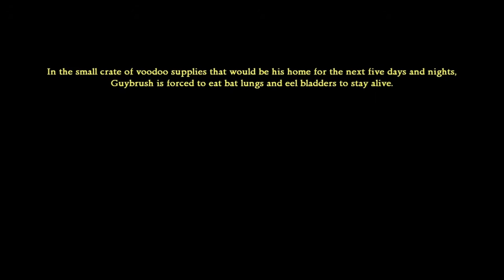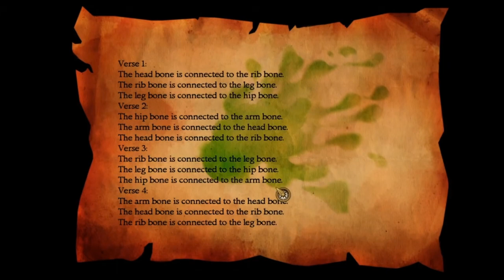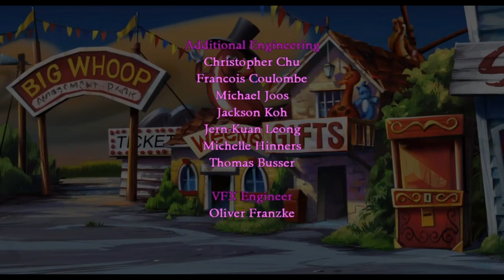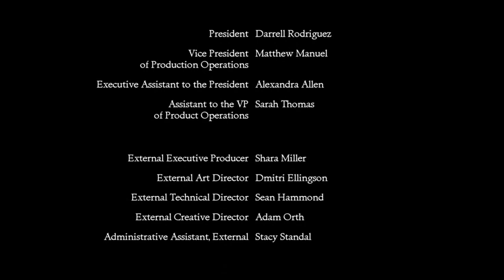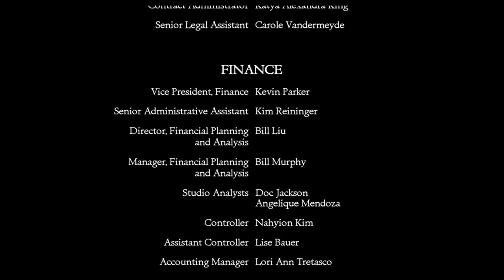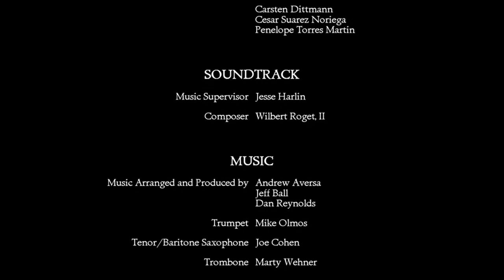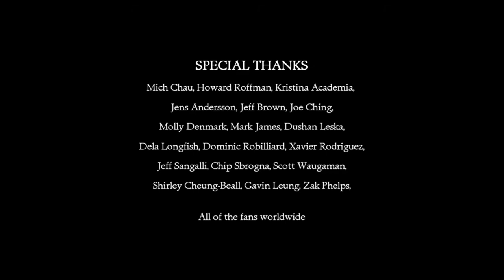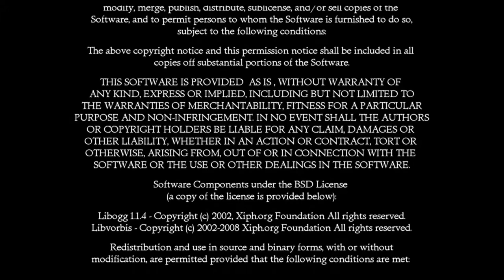MONKEY ISLAND 2 SPECIAL EDITION: LECHUCK’S REVENGE #14 [ENDE] * Finale in LeChuck’s Festung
Monkey Island 2 Special Edition: LeChuck’s Revenge Part 14 Finale in LeChuck’s Festung